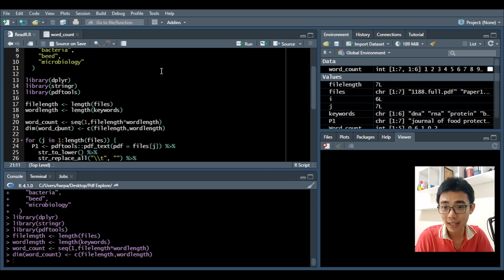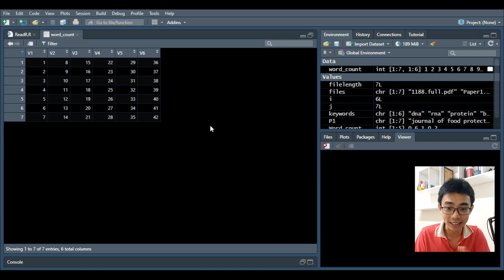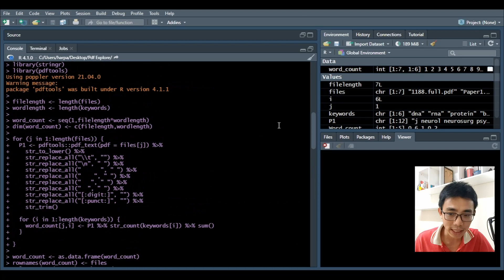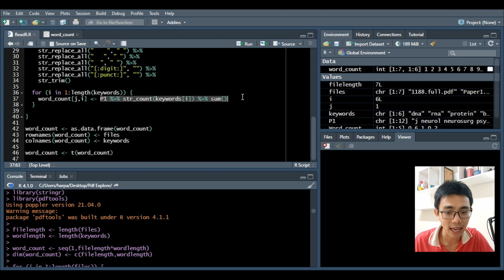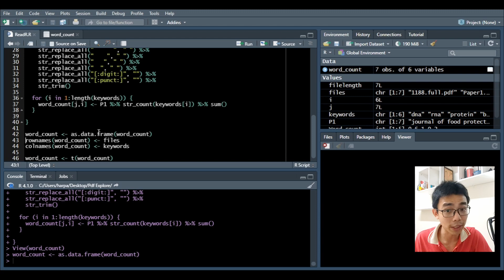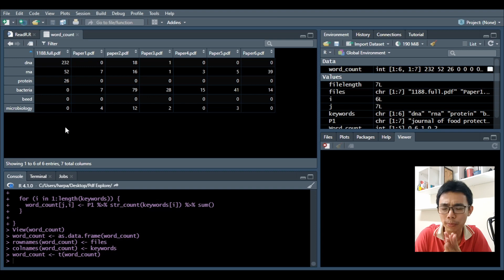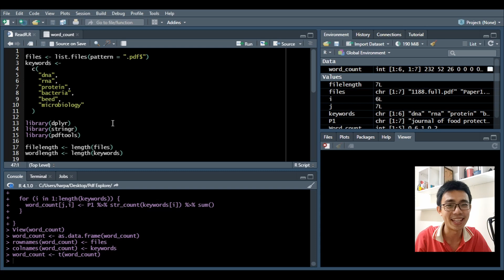Text Mining with R - Part 1 | Importing PDF and Text Detection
If you have a large number of pdf files with a certain content and unsure how to separate out the important/relevant to the rest. This might help you, hopefully.